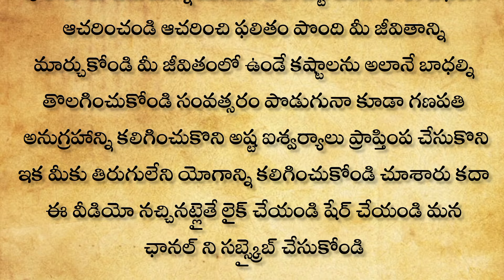వినాయకుడి నిమజ్జనం రోజు ఈ3 వస్తువులు మూటగా కట్టి నిమజ్జనంచేస్తే 100% పట్టిందల్లా బంగారం అవుతుంది